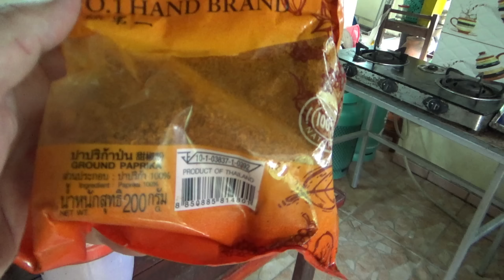ซอส บาร์บีคิว แบบไทย Schaschlik für richtige Männer, nur im weltbesten Pornpanas Kochstudio.🤠👍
Schaschlik auf Spieße kann jeder, Pornpana macht es richtig auf Thai Style. Die Marinade heißt ซอส บาร์บีคิว แบบไทย
Wenn dir unser kleiner Kanal gefällt und du Spaß und Freude daran gefunden hast, oder sogar was gelernt haben solltest, oder die Infos haben dir geholfen. Dann helfe auch uns und Spende etwas 💰 für neue GUMMISTIEFEL. Auch die drei kleinen Racker (Rottweiler)freuen sich über ein ordentliches Stück PANSEN. Dankeschön 🙏